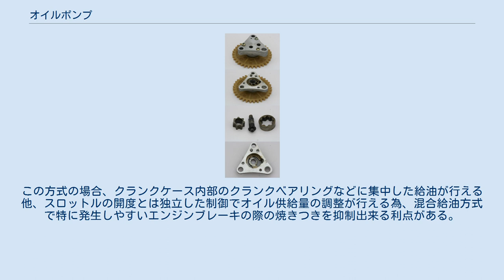オイルポンプ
スクーターのエンジンオイルポンプ オイルポンプとは、油を扱うポンプのことである。
 油圧を使う機械類では、動力源としての高い油圧を発生させるために、オイルポンプが使われる。
オイルポンプの圧とは、機械的にオイルを「押し出す」圧のことであり、これに時間軸を加え、「単位時間当たりの押し出す回数」により圧の高さを設定できる。
 内燃機関においてエンジン内部の各所にエンジンオイルを圧送するためのポンプであり、通常はカムシャフトかクランクシャフトから動力を受け取って駆動する。
内部構造により内接ギアタイプと外接ギアタイプの二種類に大別される。
一般的に、内接ギアタイプはトロコイド歯型またはインボリュート歯型を、外接ギアタイプはインボリュートギア歯型を使用する。
 駆動方式としてはクランクシャフト同軸タイプと、チェーンやギア、ベルトなどで駆動される別置きタイプに分かれる。
近年、軽量化、コンパクト化を目的に、クランクシャフト同軸タイプではチェーンカバーと一体に、別置きタイプでは直列4気筒エンジンにおいてバランスシャフトと一体にする例もある。
 オイルポンプの吐出量と圧力は共に回転数に比例して上昇するが、潤滑系として必要な油圧はエンジン回転数に比例しない。
そこで、潤滑系の油圧が過剰にならないように油圧を開放するリリーフバルブが設置される。
リリーフ方式はポンプ内で吸入側に循環させる内リリーフ式と、ポンプ外へオイルを排出する外リリーフ式がある。
 近年では可変容量式オイルポンプも採用され高回転時に吐出量を減らす事で駆動ロスを減少させている。
 オイルポンプの下流にはオイルフィルターが設置してある。
油温が低かったり、フィルターが目詰まりを起こしていたりして、油圧が高くなるとオイルフィルターが破損してしまう。
そこで、オイルフィルター部にバイパスバルブを設置し、一定圧力以上の油圧がかかった場合にはオイルがフィルタを通らないようバイパスさせている。
 オイルポンプにはストレーナーが一体になっているものもある。
ストレーナーはオイルポンプ上流側に設置され、ワイヤーメッシュ製のスクリーンが設けられている。
オイルパンから吸い上げられたオイルからここで大きめの異物を捕え、オイルポンプを通りオイルフィルターで濾過されてエンジン各部へと送られる。
従来、ストレーナーはメッシュが露出し吸い込み口はその内側にあったが、近年は吸い込み口を付けたカバーをストレーナーに設置することで、オイルパン底面に吸い込み口を近づけエア吸い込みを防止している。
また、近年は軽量化を目的にストレーナーを従来の板金製から樹脂製に置き換える動きも盛んである。
 なお、黎明期のエンジンの中にはこのような自動的に駆動するオイルポンプを備えておらず、ドライバーが手動でオイルタンクからエンジン内部にオイルを送る必要があった車種も存在した。
代表的な例がサイドバルブエンジンのハーレーダビッドソンと、日本でライセンス生産された陸王である。
ハーレーは第二次世界大戦の軍用仕様（ハーレーダビッドソン・WL）、陸王はモデル末期のRT-2から自動式のオイルポンプに変更されたが、こうした機構が備わる前はエンジンを壊さないために適切なタイミングでオイルを圧送する必要があり、ライダーの熟練度が問われる車両であった。
 2ストローク機関では、2ストロークオイルと燃料を混合せずに別々のタンクに給油する、分離給油方式のエンジンでオイルポンプが用いられる。
この方式のオイルポンプはクランクシャフトから回転を受け取って駆動する点は4ストロークのそれと変わらないが、スロットルの開度と連動してオイル吐出量が変化するリンク機構を有している点が特徴である。
この方式の場合、クランクケース内部のクランクベアリングなどに集中した給油が行える他、スロットルの開度とは独立した制御でオイル供給量の調整が行える為、混合給油方式で特に発生しやすいエンジンブレーキの際の焼きつきを抑制出来る利点がある。